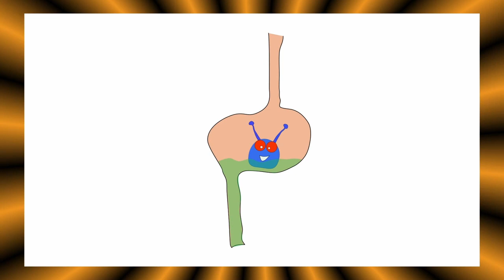Booktrailer: Waiting for Michael J. fox